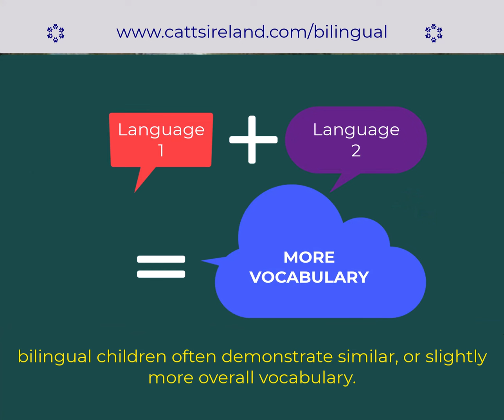Does speaking more than one language delay my child’s development?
The consensus in research is that bilingualism does not lead to language delay. Instead, it offers benefit and advantages contributing positively to a child’s overall development. Contrary to common misconception, bilingualism generally does not delay language development in children. In fact, research indicates that bilingual children typically acquire language skills on a similar timeline as monolingual children. Reaching similar milestones in both languages.